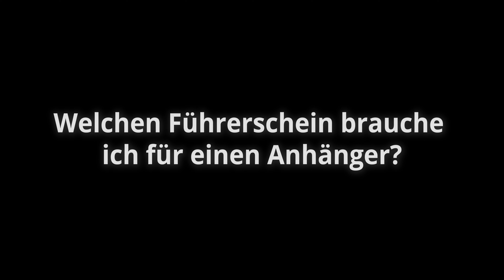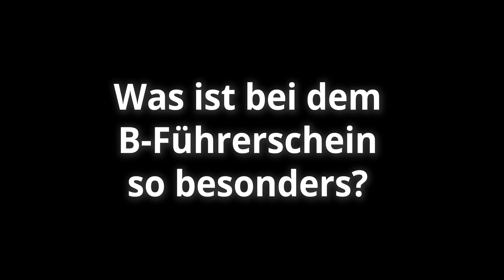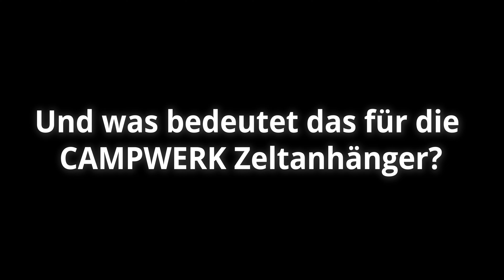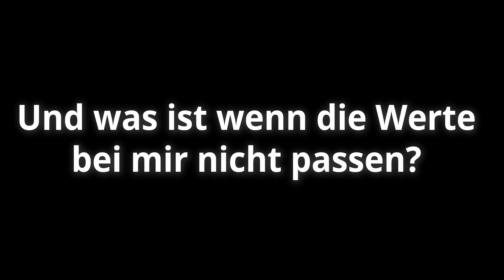Führerschein für Anhänger | Kann ich einen Zeltanhänger ziehen? | Camping mit Anhänger | CAMPWERK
Viele Camping-Fans fragen bei uns nach, ob sie einen Anhänger nur mit einem speziellen  Führerschein ziehen dürfen. Darum gibt's hier ein Video dazu. Wir erklären, was es, je nach Führerschein den man besitzt, zu beachten gilt, wenn man mit einem Zeltanhänger ins nächste Abenteuer will.